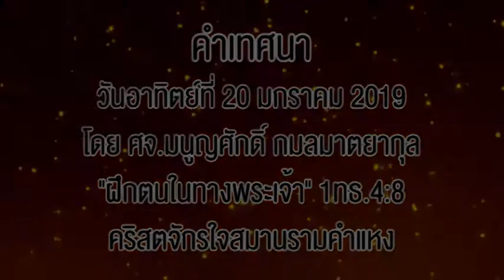"ฝึกตนในทางพระเจ้า" (1ทธ.4:8)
คำเทศนาวันที่ 20 มกราคม 2019
ศจ.มนูญศักดิ์ กมลมาตยากุล